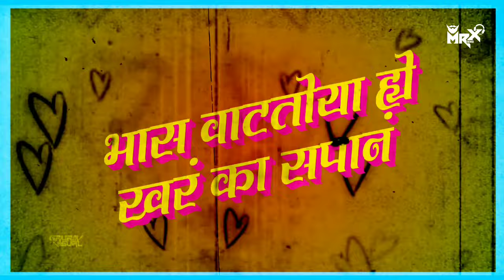Tuzya Priticha Vinchu Chawla Dj Halgi Mix | Fandry Song Jiv Zala | Pirticha Vinchu Song Dj | MRX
Download Link -
Song: FANDRY
Remix By:  MRX Remix
Release By: M-Line Studio
VFX - Timpass mix
Thumbnail - Gaurav